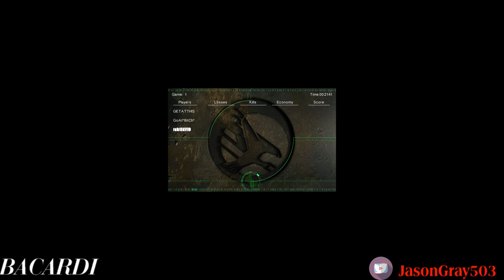TR GETATTHIS BL GOAT